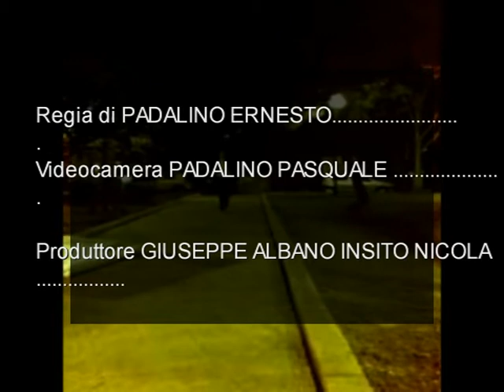il ladro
cortometraggio girato ad una piazza di taranto con la colaborazione di padalino ernesto insito nicola giuseppe albano nino caputo padalino pasquale